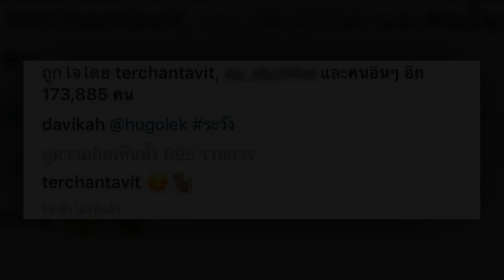เต๋อ สื่ออะไร?คอมเม้นท์มีความนัย ใต้รูป ใหม่ ถ่ายคู่ ฮิวโก้ ยอมรับแบบแมนๆว่าผม ชอบ น้องใหม่ อะครับ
เต๋อ สื่ออะไร คอมเม้นท์มีความนัย ใต้รูป ใหม่ ถ่ายคู่ ฮิวโก้
ยอมรับแบบแมนๆว่าผม ชอบ น้องใหม่ อะครับ.